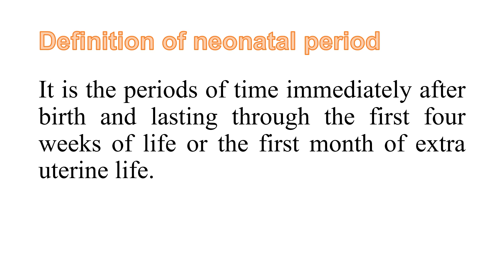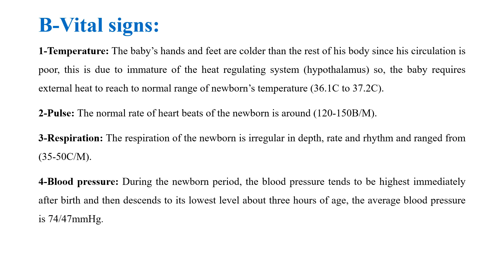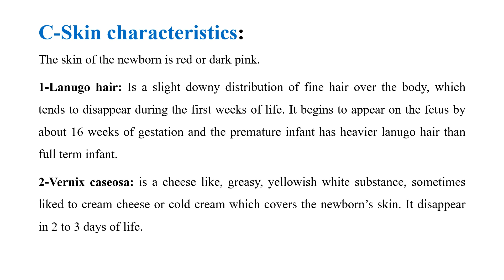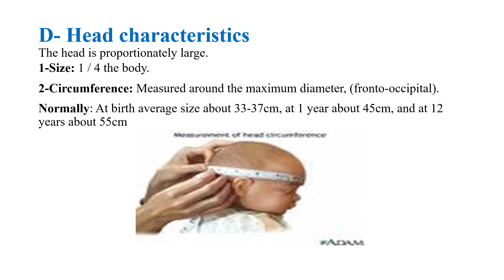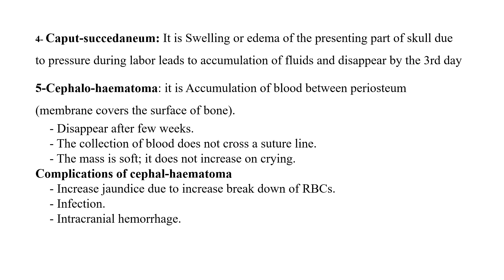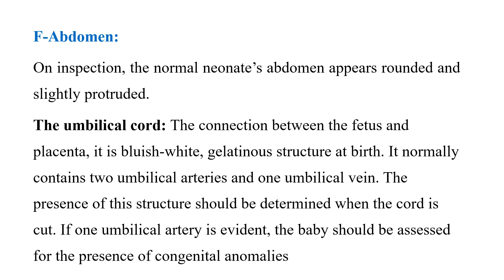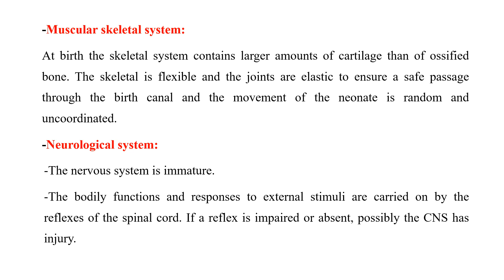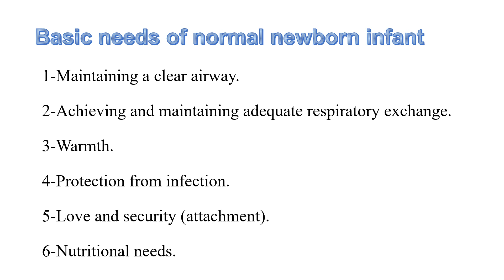محاضره تمريض اطفال للفرفة الثانيه معهد تمريض د اسراء